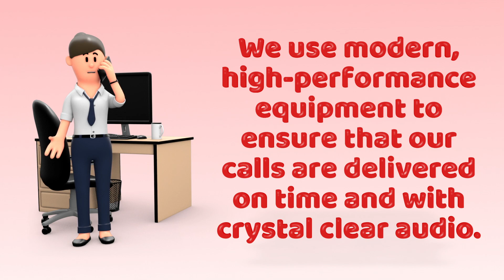Wholesale VoIP Termination Provider | Ace Peak Investment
We are Ace Peak Investment, a VoIP carrier that provides wholesale termination services. We provide high-quality, low-cost VoIP termination services to ISPs, Telcos, Call Centers, and more. We have experience working with small business owners as well as large enterprises integrating their existing telecom setup into our network.